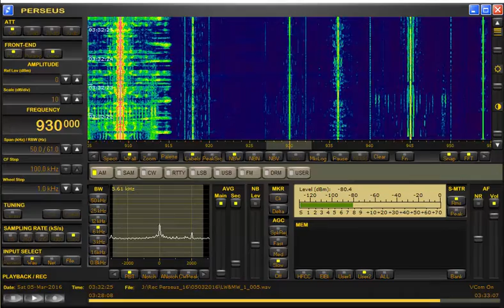CJYQ, 930 kHz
KIXX Country 930 AM
QTH: Moscow region
Ant: Beverage 100 m